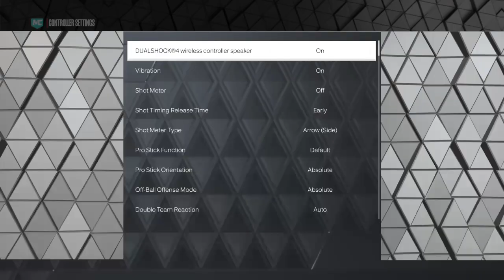NBA 2K23_20230227224703